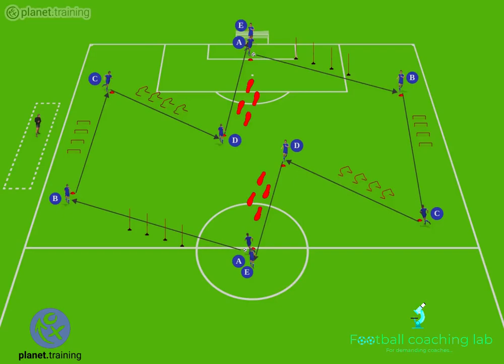Combined drill with coordination and passing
🎯Training goal: Technique, Coordination, Jumping
🚶‍♂️Group: 10-16 players
⏳Age category: 10+
⏱️Duration: 8'

🥅Setup: 8 marker cones, 8 small obstacles, 8 big
obstacles, 8 poles, 8 rings, 2 balls

🔬Execution: The exercise is circular and continuous.
Player A passes the ball to the player B and performs
side steps between the poles. Player B passes the ball
to Player C and performs skipping on the small
obstacles. Player C passes the ball to Player D and
jumps over the obstacles. Player D passes the ball to
player E to start a new cycle of the drille and jumps
alternately with each leg on the rings. All players move
to the position of the player who passed the ball.